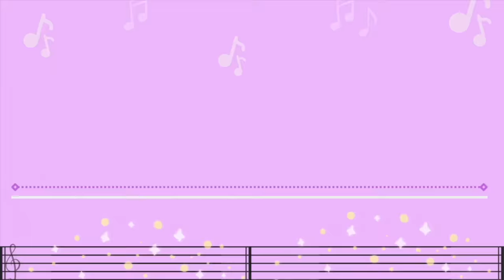The Greatest Voice in The World?!! | Dimash - S.O.S | Slavic Bazaar Reaction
Hi guys,
Today I reacted to Dimash s.o.s stage. I can't tell you how blown away I am at his vocal range and singing ability! Even after this reaction I went back to watch it a few more times!

Thank you so much to those who suggested this video to me :)

Also please if you haven't already check the video out for yourself! I strongly recommend using headphones when you do :)
p.s. I totally didn't spell the name wrong in the thumbnail hehe